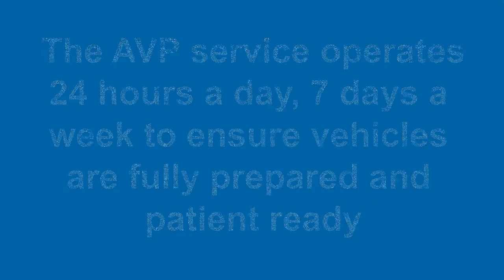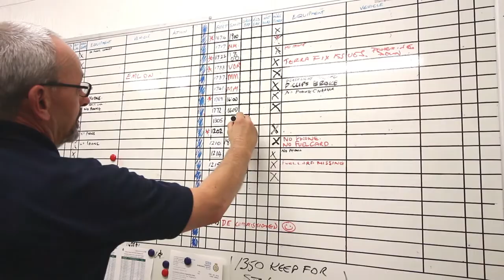Ambulance Vehicle Preparation Promotional Video